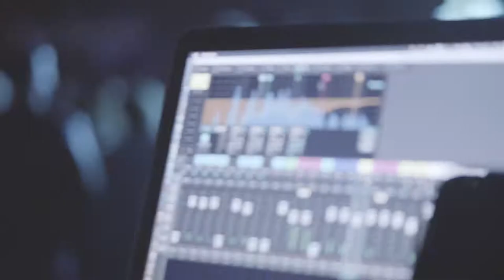Eric Ethridge- Makin' Me Crazy- Single Release Party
Recap of the Eric Ethridge's single release party at The Station Music Hall in Sarnia, ON.